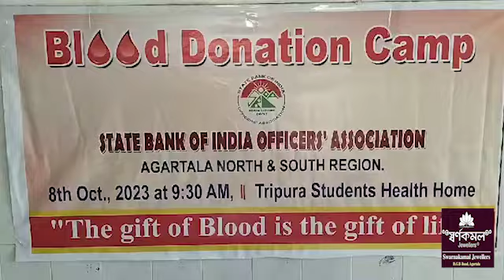Khorok Bachiba Borok Thwi Rwkha State Bank of India Officers Associationni Thwi Yapharma Pandao